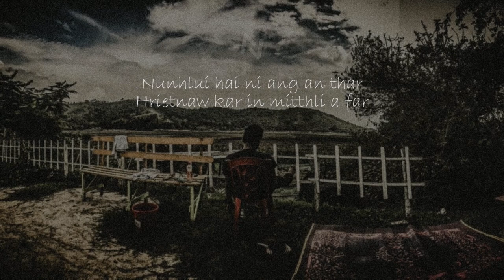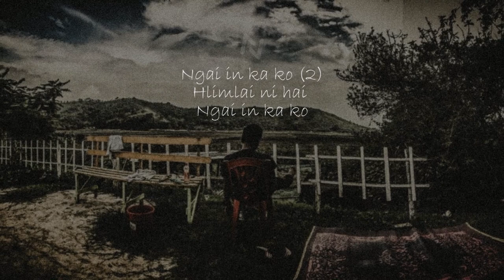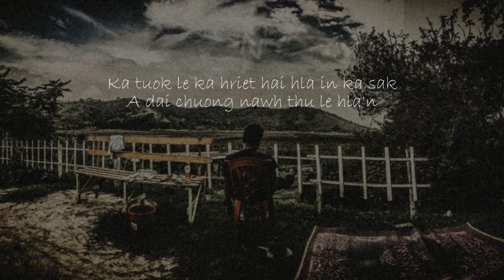The Hmartians ft. Nathan Lms - Zânsawt baw-âr (Midnight musing) | Official Lyrics video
Performed by The Hmartians and Nathan Lms.

Recordings: Miracle studio & Kaysang Chongloi

Zânsawt baw-âr a khuong
(the cock crowing past midnight)
Lungrilin a fang suolhnung
(Sets this restless mind to revisit the past)
Nunhlui hai ni ang an thar
(memories of the good old past become as new as a day)
Hrietnaw kar in mitthli a far
(And tears begin to fall unannounced)

Hringnun tiem thiem antak
(It's hard to understand this life)
Ieng am ka hmu ieng am ka chân
(What have I gained, what have I lost?)
Ka tuok le ka hriet hai hla in ka sak
(I sing of what I have seen and learnt)
A dai chuong nawh thu le hla'n
(But words and songs alone can't suffice)

Ngai in ka ko (2)
(I call out with much longing)
Hlimlai ni hai
Ngaiin ka ko
(All the beautiful bygone days)
Dawntu um lo (2)
(None to answer my call)
Nau ang kan vai.
(Deserted and left forlorn)

Sîngmit siem zai rello
(My eyes won't just close)
Zanril a hadam nawh ka slambook ka hawng
(It's a restless night, I open my slambook)
Liemhnung hlimlai ni puon ang chullo
(Memories of the good old days are still fresh on my mind)
Ka ngai ka ngai ngaiin ka ko vawng vawng
(I wish those good old days would come back to me)
Dangruollo Hun nunrawng…
(Time and it's merciless hand)
I laka zalengtin kan tlawm rawng rawng
(There is nobody,who against Time can stand)